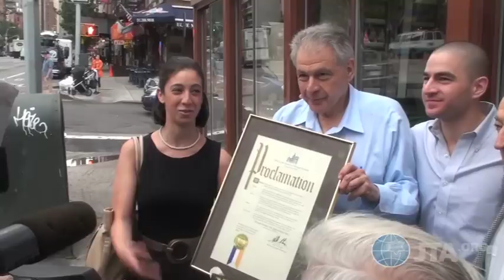2nd Avenue Deli is movin' on up, to the East Side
New York's Second Avenue Deli now has two locations -- neither of which is on Second Avenue.
JTA has video of the new branch's opening, featuring a cameo by television and Yiddish stage star Fyvush Finkel.

Story by Uri Fintzy